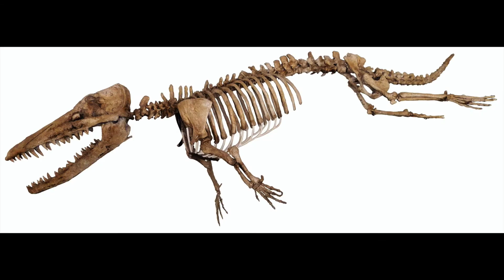Walking Whales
Lincoln and Courtney from Eagle News look into the ancient species that is the walking whales.